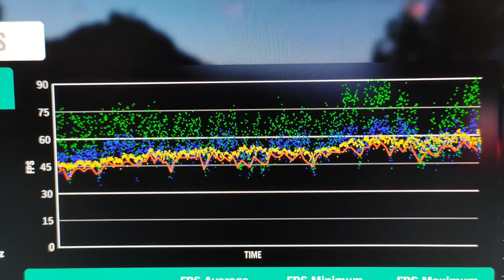forza horizon 4 benchmark i7 buget pc Srilanka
Intel core i7  860 /8gb ram /nvidia zotac 960 4gb oc / goldenfIeld cpu cooler/ segotep halo 7  casing - ehome computers